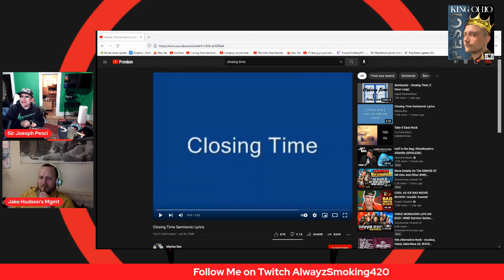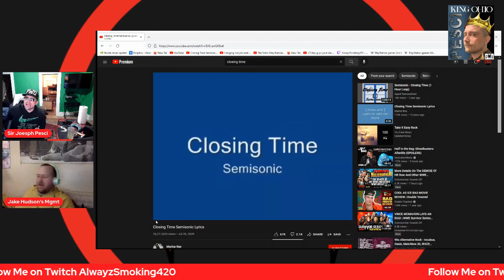Future calls out Poochie and Sirvap Singh🤘🏼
rip poochie as pesci le Future calls out all the fakes -- Watch live